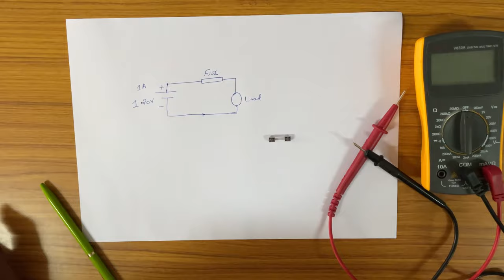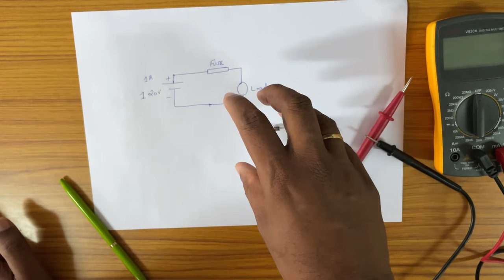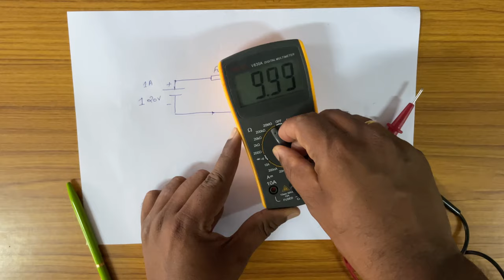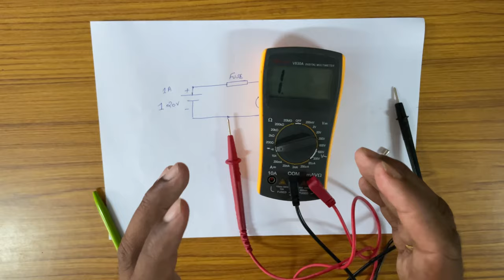How to check circuit FUSE using MULTIMETER? | MULTIMETER Tutorial in Tamil | தமிழில்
In this video, How to check the circuit fuse using Multimeter is explained in Tamil step by step tutorial.

How to use a Multimeter | Multimeter tutorial | Multimeter in tamil | JAK TECH